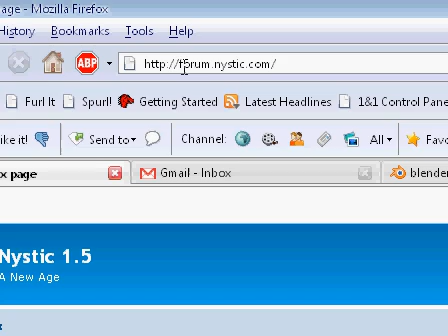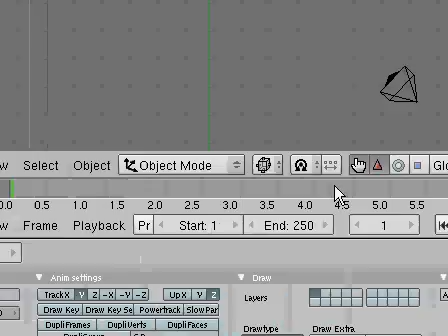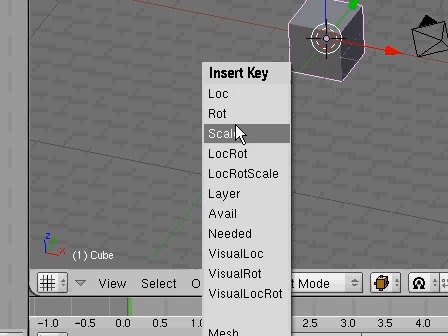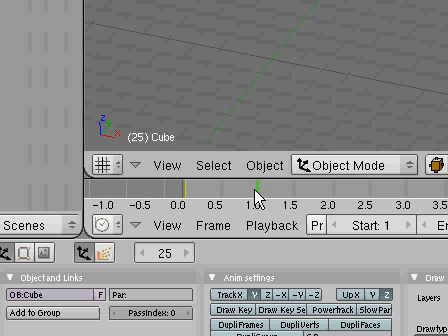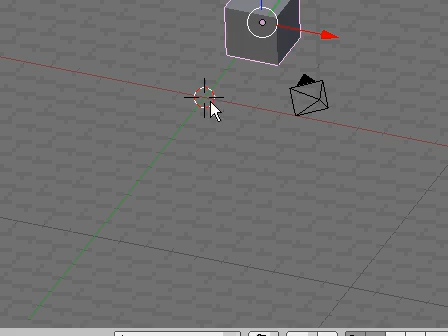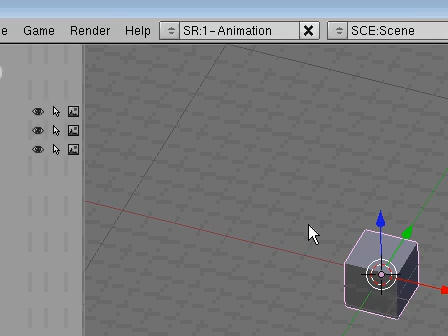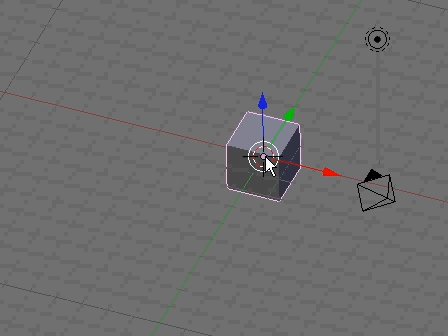Super3boy's Seventh Blender Tutorial(Animation)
The seventh in a series of tutorials to help you learn now to use blender, a free 3D modeling program. You can visit nystic.com for more tutorials.